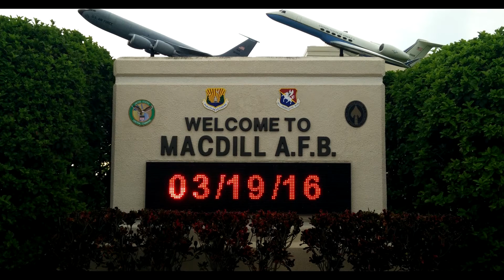High Speed Pass MIG-17F at McDill Air Show 2016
MIG-17F at McDill Air Show 2016.
After burner, high speed pass, 93% speed of sound